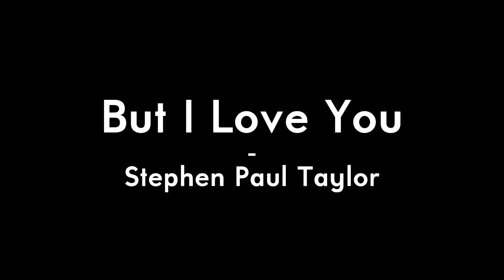Stephen Paul Taylor - But I Love You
I have turned off ads on these types of videos.
Beat The World Up album was released in 29 January 2013.